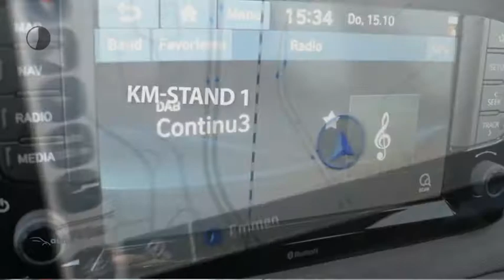Hyundai i10 Comfort Smart AUTOMAAT Navigatie